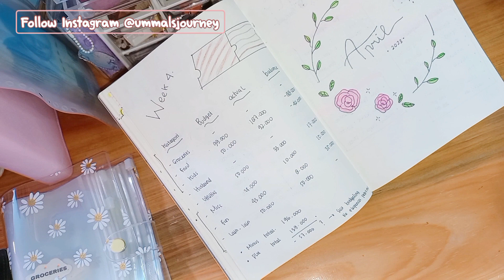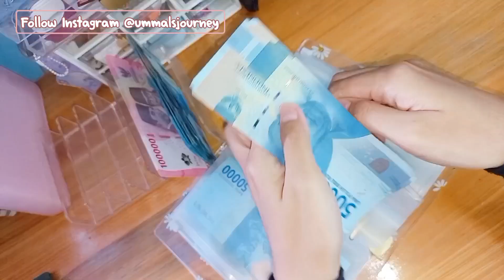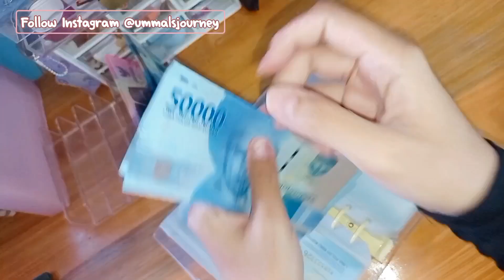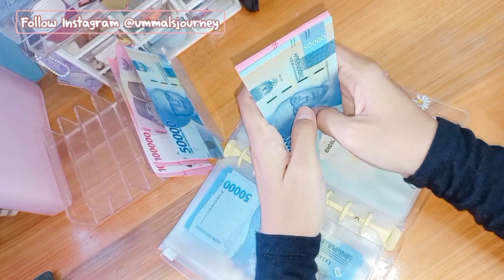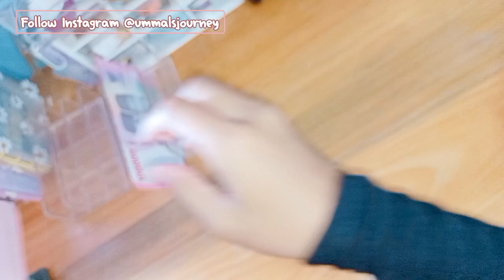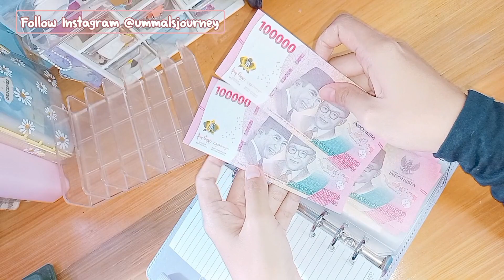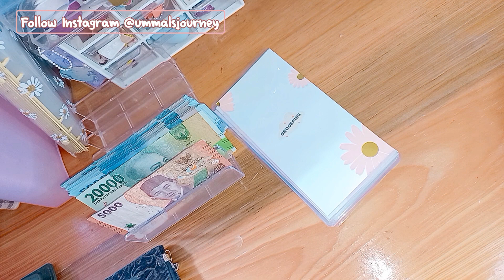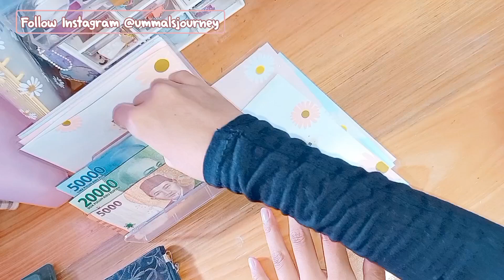CARAKU MENGATURGAJI DARI SUAMI | GAJIAN APRIL | PAYDAY | CASH STUFFING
Haloo temen-temen,
gajian-gajian, saatnya merapihkan uang sesuai pos-posnya,
memang udah paling enak budgeting pakai binder keuangan gini,
semoga bermanfaat.

Selamat menonton.